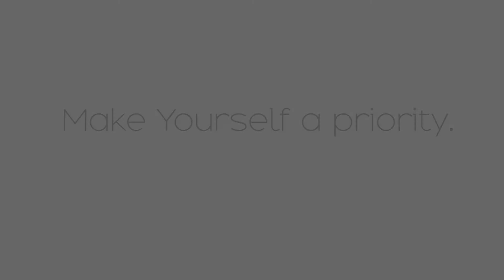לוקחת הפסקה - סטרס, עור יבש והשנה החדשה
היי כולםםם :)
ממש מקווה שנהנתם מהסרטון!
אוהבתת
xoxox

בואו נישאר בקשר!
אינסטגרם: Rachelcohen47
פייסבוק: Rachel Cohen Makeup

**קבלו כסף חזרה עם כל קניה בסטרוברי, ספורה, איביי ועוד אלפי חנויות**

המומלצים שלי מאמזון:
 דרמלוג'יקה לרכישה בארץ אונליין + מתנה רק לעוקבות שלי דרך הלינק

*חלק מהלינקים שאני משתפת הם לינקים ריווחים*

המוצרים בסרטון נשלחו לסקירה*

סבון הרכיבו מארז מכל המוצרים המובילים לשנת 2019 והוא נמכר ב139 שקלים במקום 260.